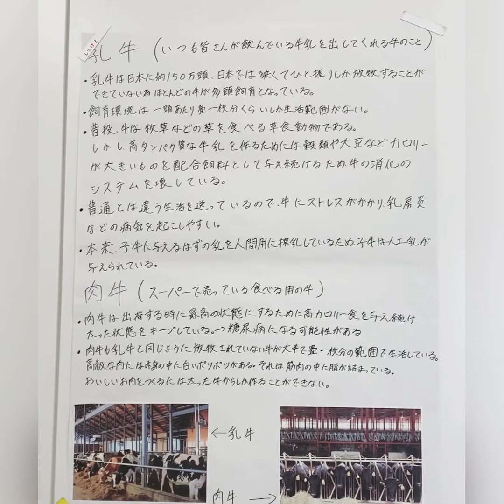【ＷａＮ祭2020作品発表会】私達が学んだ動物福祉・倫理！（畜産動物について 看護1Ａ）